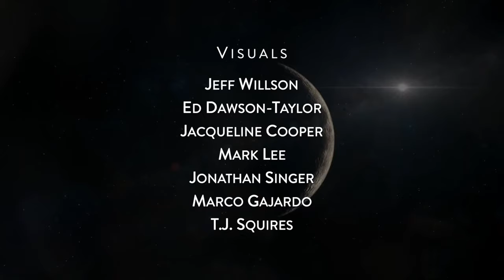Community: CoSM August Full Moon Ceremony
Any contribution offers a gift for the future.